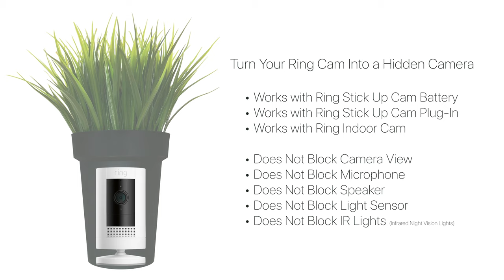Backyard Pirate Gets Called Out (Caught On Ring Cam)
SAN LEANDRO, CA - A woman spots someone peering around in her backyard, luckily she called him out on her Ring Stick Up Cam.